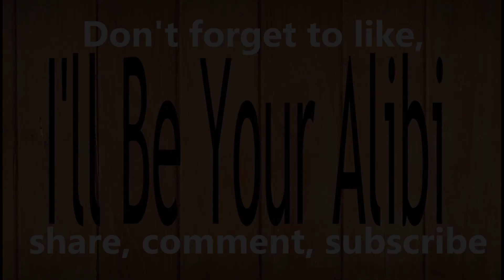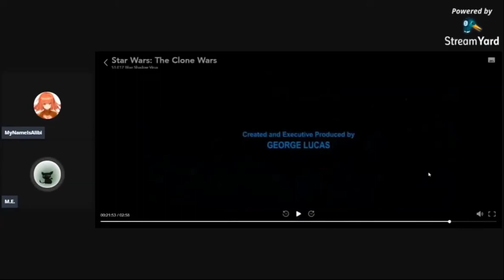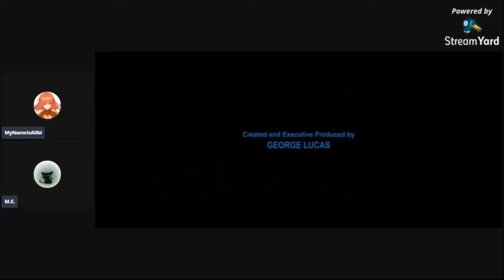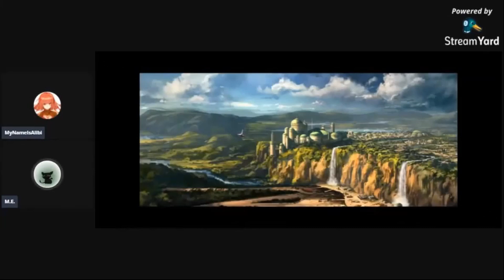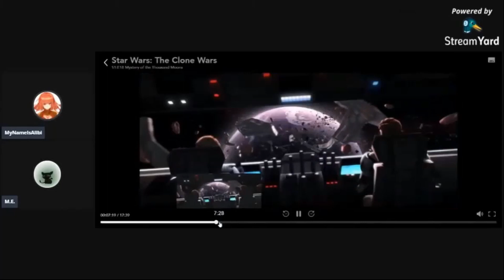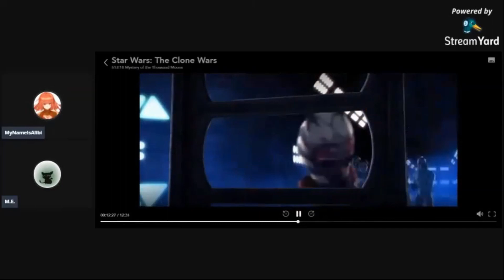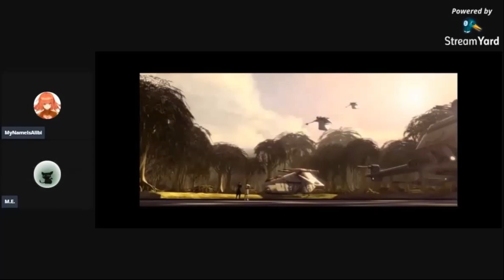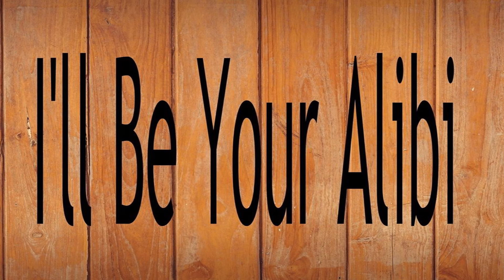Facing Mortality | Fixing Ahsoka | TCW S1E17-18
In this video, we tackle Blue Shadow Virus and Mystery of a Thousand Moons!

We’ve now made several videos thoroughly pointing out the problems we see with Ahsoka. In this series, we are going to analyze her appearances throughout the show - noting what’s good and bad about the way things are and exploring ways to fix her character through changes both simple and complex.

We would immensely appreciate your support!

0:00 Intro & Recap
1:06 Ahsoka's S1E17 Scenes
7:24 Set-Up
11:38 The Jedi's Flaws & Where Ahsoka Stands
13:09 Setup Cont.
16:58 Midpoint
25:35 Child Soldiers & The Jedi's Flaws (cont.)
31:42 Conclusion
33:00 Outro/Bloopers/Outtakes